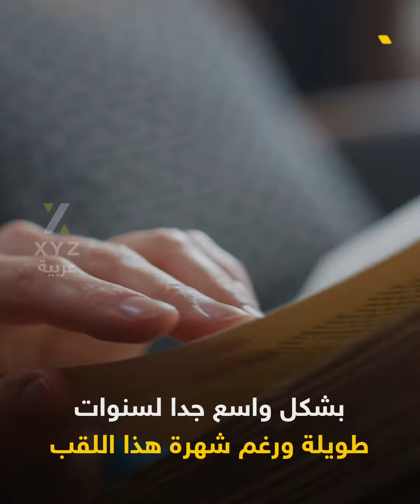هل "العم سام" شخصية حقيقية